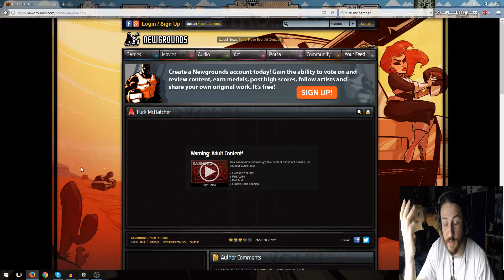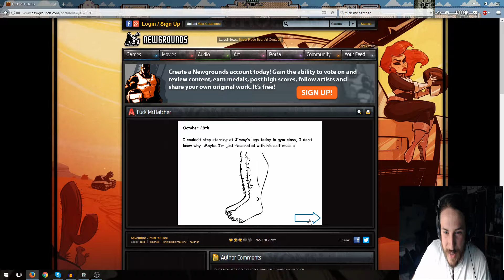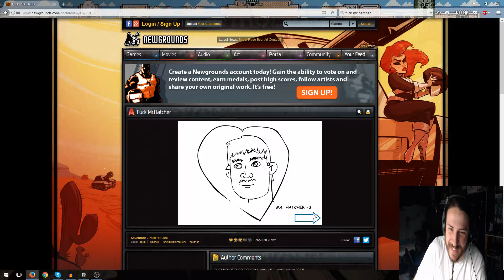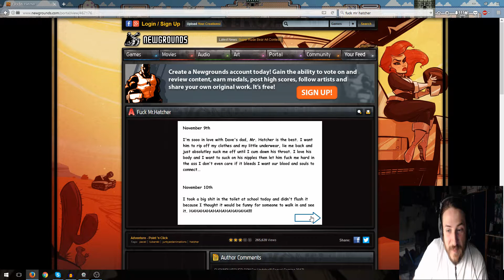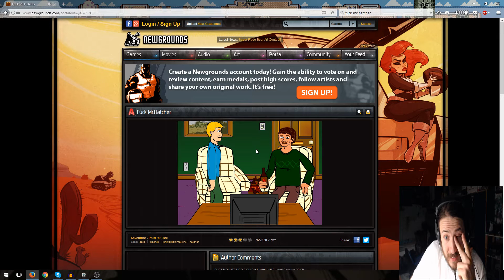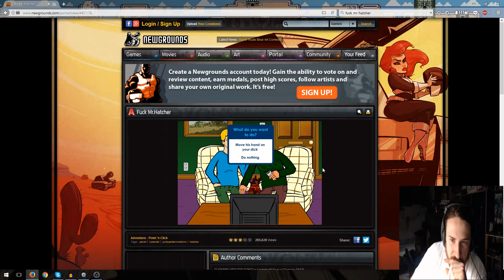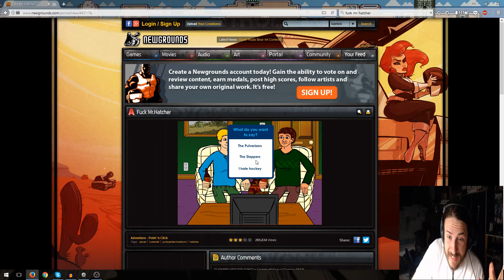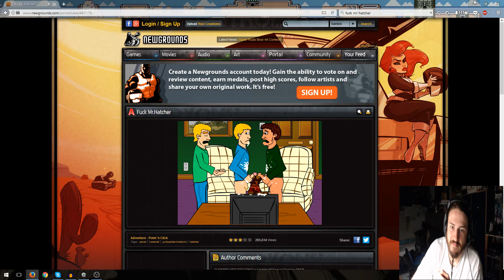Fuck Mr.Hatcher von Newgrounds! Was sollte man sonst am Wochenende Spielen.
Ein Großartiges, Künstlerisches Meisterwerk! Gut für die weiterbildung im Leben.

FUCKMRHATCHER.COM For Updates!!! Sequel Coming 2017!

Fuck Mr.Hatcher (Deutsch)(60fps)(1080p)